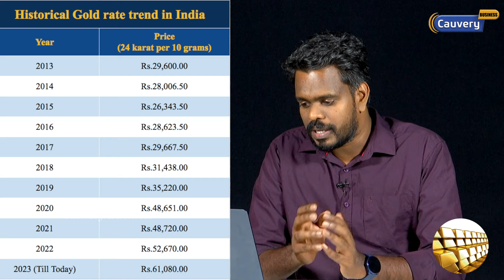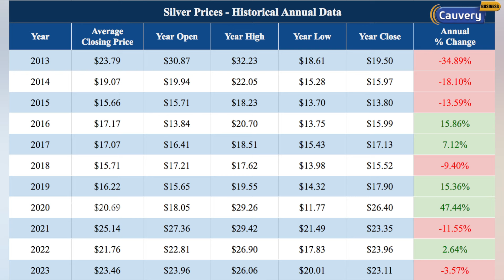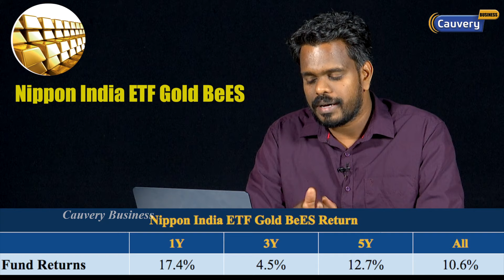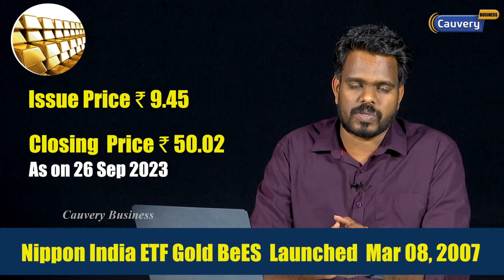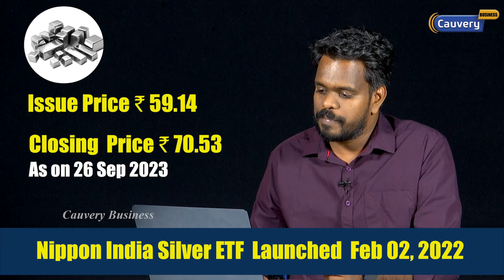🤔 Gold bees vs Silver bees comparison | தங்கத்தை விட வெள்ளியில் அதிக லாபமா? | ETF investment